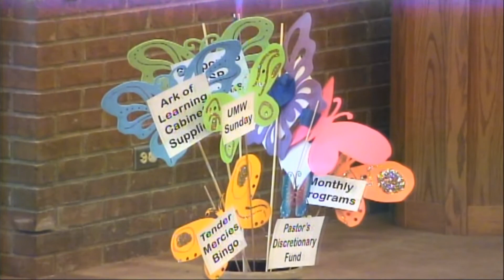2015-0426 Renewing Our Minds - The Road to Damascus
United Methodist Women's Sunday